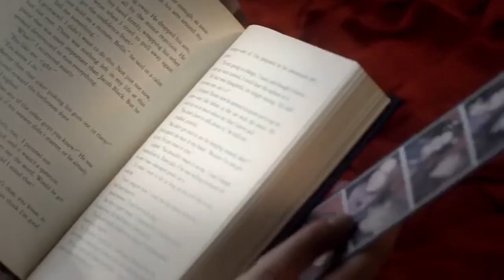Justin Bieber Mistletoe